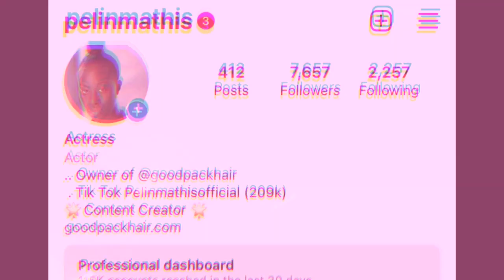RANDOM CRAB BOIL NIGHT! ANSWERING QUESTIONS ON TIK TOK LIVE AND YOUTUBE!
We were just suppose to be getting groceries but eneded up getting a bunch of crabs because they were on sale! EGGS ,SAUSAGE AND CRABS! SO YUMMY!